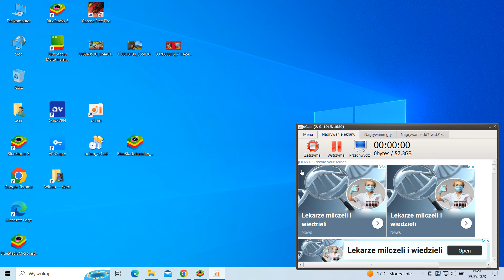Garena Free Fire Battle Royale gameplay.